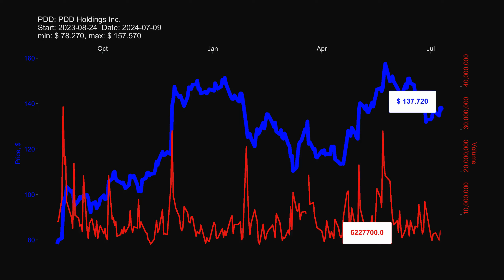PDD: PDD Holdings Inc. - stock prices historical data